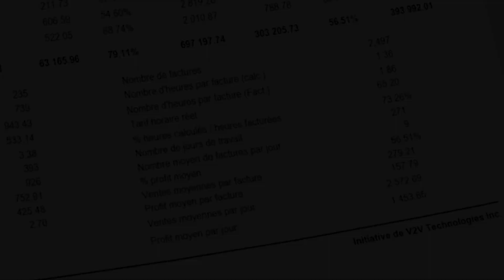Rapport de Ventes de GEM-CAR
Analyser vos performances financière avec GEM-CAR le logiciel de gestion le plus complet pour l'industrie automobile.